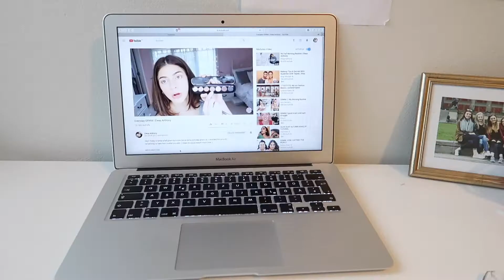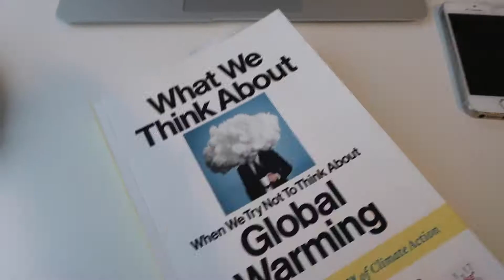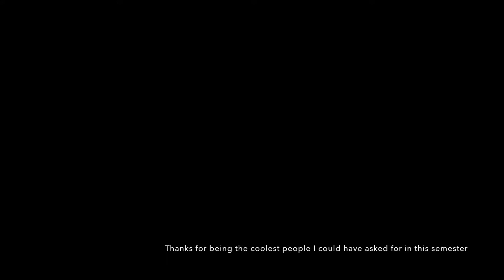1 Second Of Every Day of Erasmus